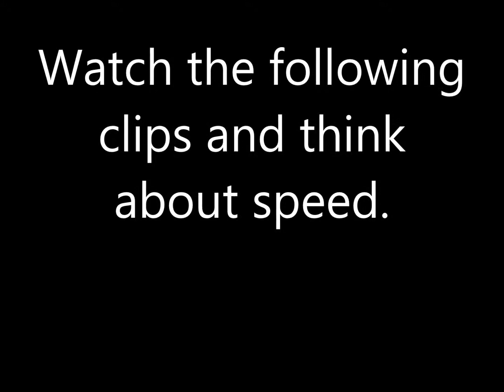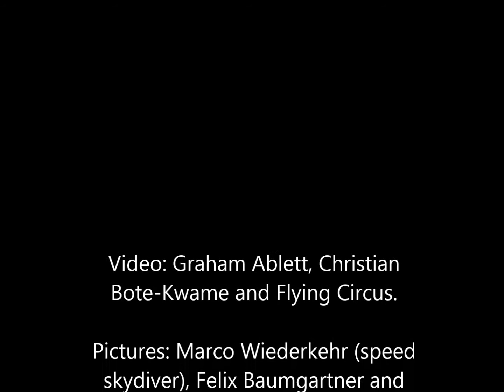Skydiving speed lesson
Video clips of skydiving in different positions.